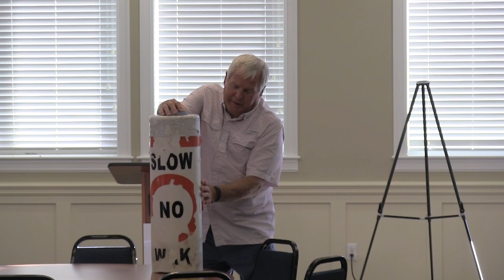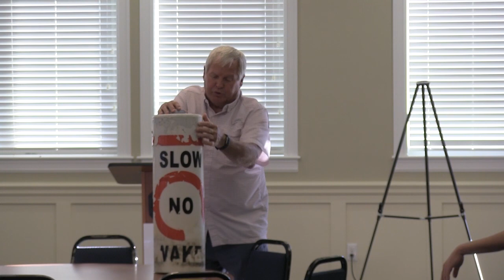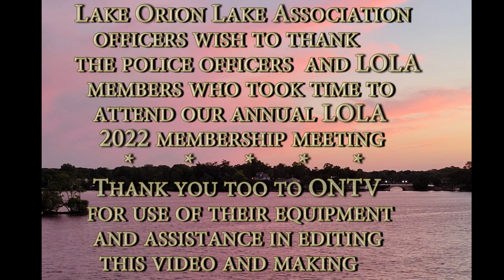LOLA ANNUAL 2022 MEETING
Lake Orion Lake Association Meeting 2022.